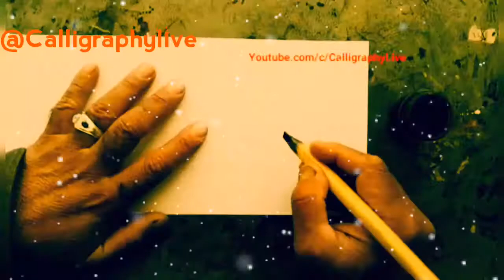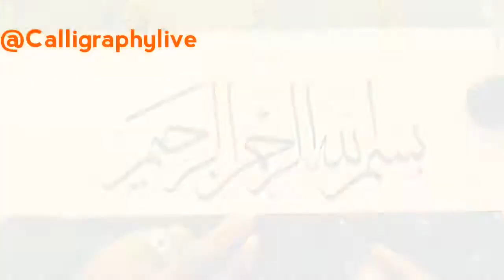"Learn Arabic Calligraphy: How to Write "Bismillah" in Thuluth Style" | @CalligraphyLive | Video1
bismillah calligraphy | arabic calligraphy bismillah | quran calligraphy | bismilah bismilah bismilah arab

Are you looking to learn how to write "Bismillah" in Arabic calligraphy? "Bismillah" is a popular phrase that means "In the name of Allah" and is commonly used before undertaking an action or reading the Qur'an. In this video, we will show you how to write "Bismillah" in the Thuluth calligraphy style, which is known for its flowing, elegant lines. This tutorial is suitable for beginners and covers the stroke order and direction for each letter of the phrase. Whether you're interested in learning Arabic calligraphy for personal or religious reasons, this video will provide you with the skills you need to get started. So, grab your pen and paper, and let's learn how to write "Bismillah" in beautiful Arabic calligraphy!

Topic: bismillah hir rahman ir rahim
Calligraphy Bismillah hirrahman nirrahim | Arabic calligraphy simple | Arabic calligraphy bismillah |

Discussion plus suggestions:
bismillah hir rahman nir raheem
Bismillah hirrahman nirrahim in Arabic calligraphy text
calligraphy Arabic bismillah
arabic calligraphy bismillahirrahmanirrahim
how to write bismillah in arabic
bismillahi rahmani raheem calligraphy

Daily Calligraphy Live Quran, Hadith (Arabic) Latest Video No.1

"BISMILLAH"
How to Write Wazifa in Calligraphy
it is up to you, how you use Bismillah, Usually, People use it as:
wazifa,bismillah ki fazilat,
bismillah ka amal,
written wazifa,
qurani wazaif
That's How to Write Wazifa in Calligraphy.
it is totally up to your usage. this is totally up to your understanding.

|| خط الثلث | نستعلیق خط | خط النسخ ||

You Can find this video by searching These TERMS/KEYWORDS:
فيديو
القرآن الخط العربي
قواعد خط الثلث,تعليم خط الثلث,خط الثلث الجلي،تعلم خط الثلث,خط الثلث المغربي،خط الثلث،
آموزش خط شکسته نستعلیق با قلم نی,خط نستعلیق در آیفون,خط نستعلیق روی موبایل،
or
in English by:
islamic calligraphy,islamic art,arabic calligraphy,calligraphy  islamic, wall art diy,how to, learn islamic calligraphy,
how to find,free islamic calligraphy,
how to write, in calligraphy style ,arabic & islamic calligraphy,
arabic calligraphy for beginners,arabic calligraphy tutorial,calligraphy